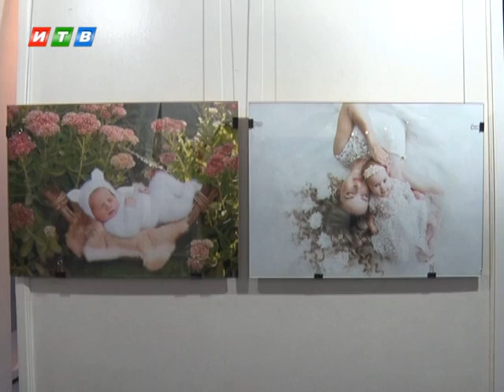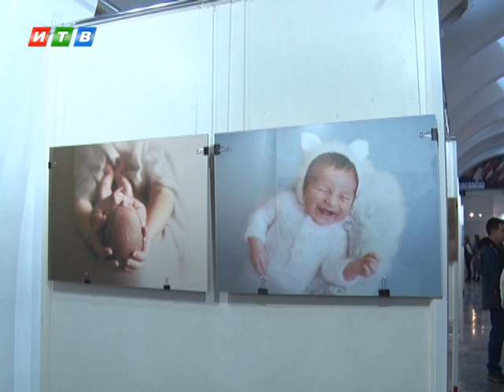Младенцы в объективе